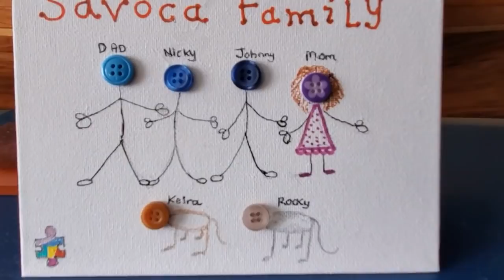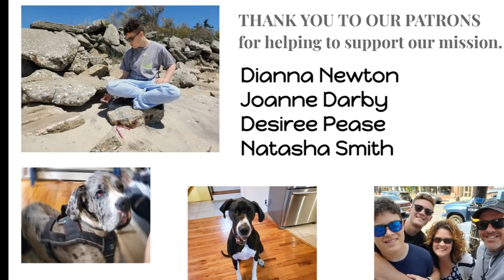Mom's Home Today and No Internet Again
Everything is better when Shannon is off. We were able to drop him off at school together and get in a beautiful ocean bike ride. Nick had a great day at school and did incredible playing matching games with Sam. It was another incredible day!